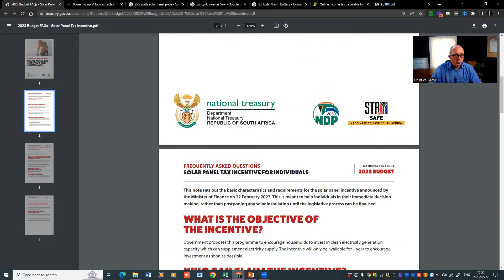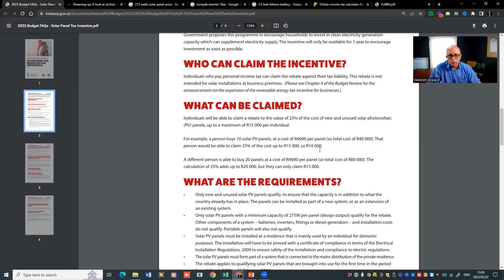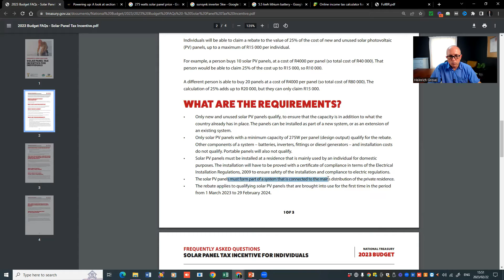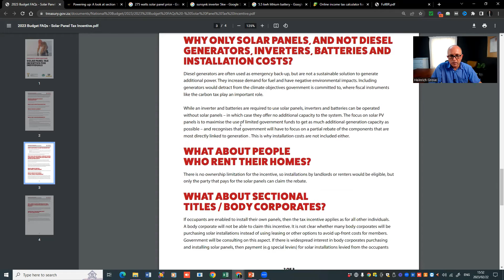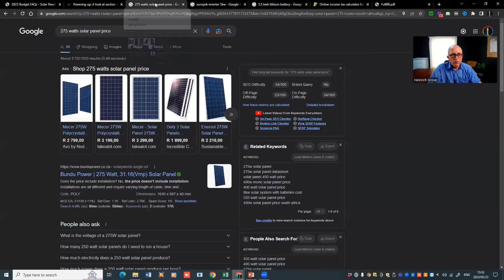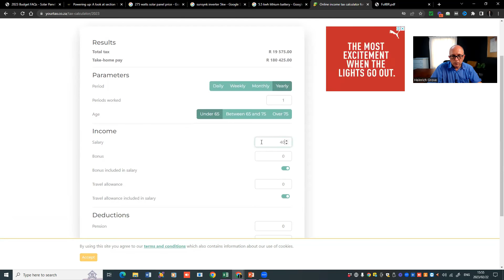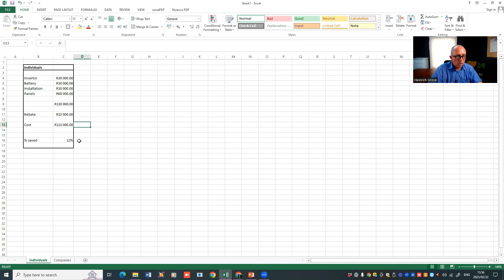Solar Panel Tax Incentives For Individuals (SA 2023)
EVER WONDERED WHAT SOLAR TAX INCENTIVES INDIVIDUALS CAN GET IN SOUTH AFRICA?

This is something brand new so I am sure there will be a lot more information will be released on the solar panel tax incentives in South Africa than what I discussed in the video!

I answered some of the following questions:
What are the objectives are for the tax incentive?
Who can claim the solar panel tax incentive?
What amounts can be claimed for the solar panel tax incentive?
What are the requirements to claim the solar panel tax incentive in South Africa?
How and when can you claim the solar panel tax incentive in South Africa?
Can you claim the incentive on rental homes?
What happens when you sell your home?
What happens when you sell the panels?

Presented by Heinrich Grove